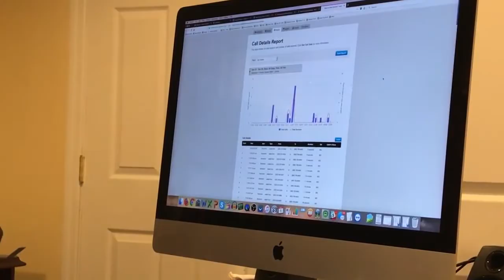No Money Down Real Estate Strategies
No Money Down Real Estate Strategies, The Most Popular FREE Online Course With NO secrets.

Deal Maker Bill Hawthorn has done hundreds of creative real estate deals, and taught hundreds of students to successfully do the same.

Now it's your chance to actually find, negotiate, and start doing these MONSTER deals for fast cashflow, and an early retirement.

Many have followed Bill, and had great results. He is very "down-to-earth" with his materials. And says he makes his money doing deals - NOT TEACHING YOU!

What Is Real Estate Creative Deal Structuring
Creative Real Estate Deal Strategies
7 Creative Real Estate Strategies
Creative Real Estate Deal Structuring For Beginners
How To Start Doing Creative Real Estate Deal
Flipping Pretty Houses With Creative Deal Structuring